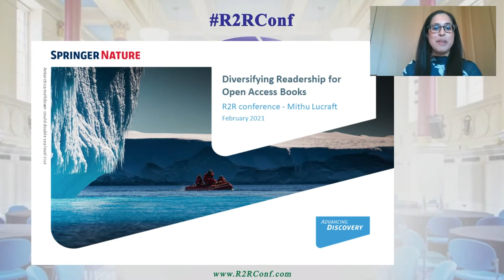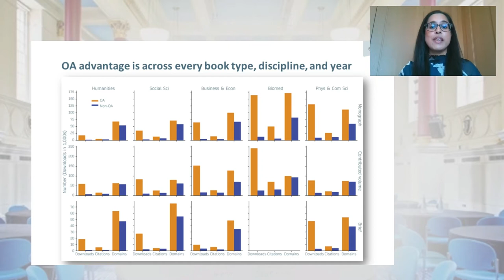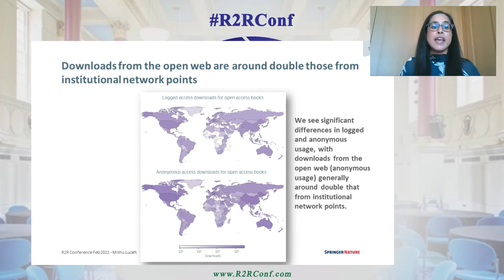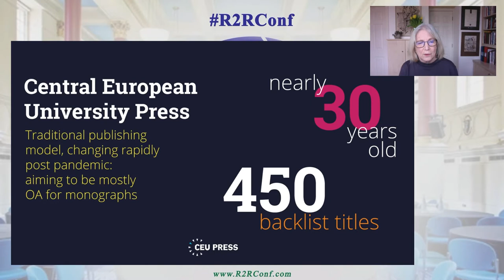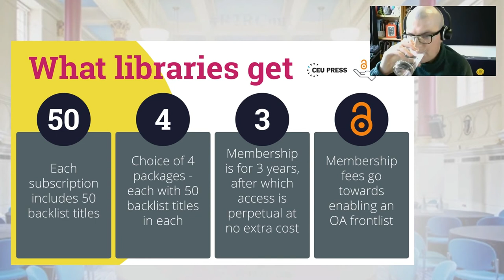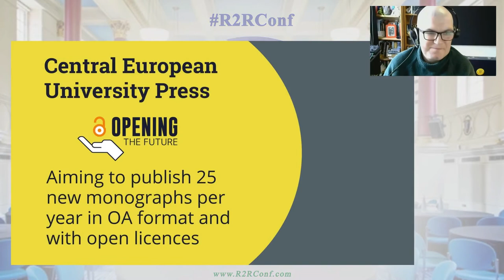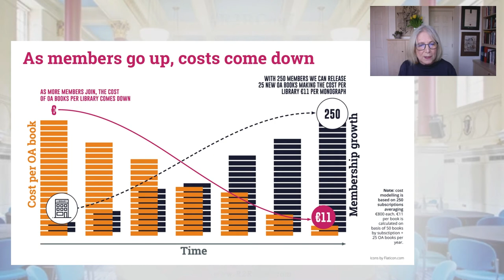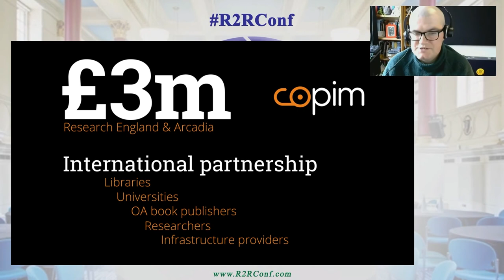R2R 2021 - 10 - Open Access Books (Lucraft, Eve, Pinter)